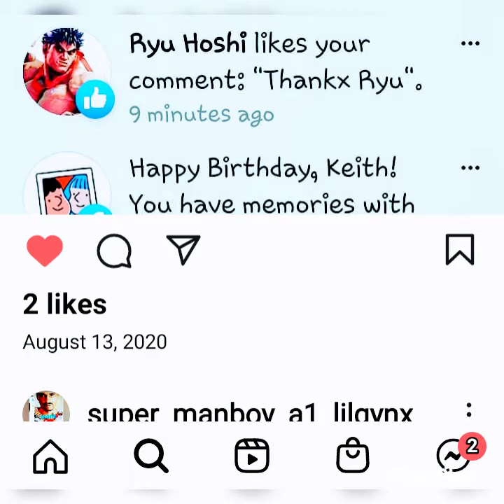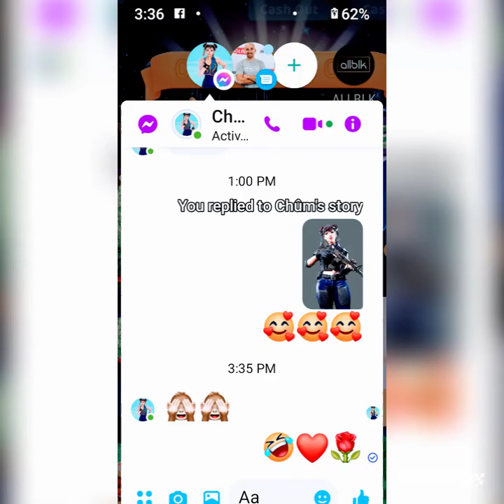& Super Manboy A1 Lil'Gynx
my favorite game that came out, in 1992 and i was born in 1987 in August !! and we finally met❤️👑💯👑💯